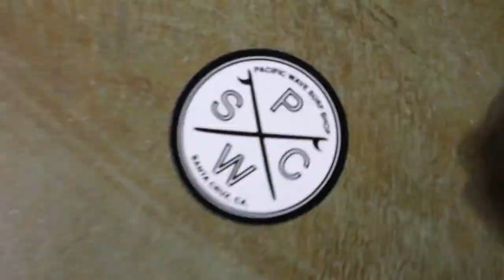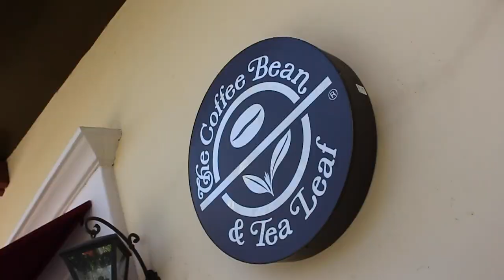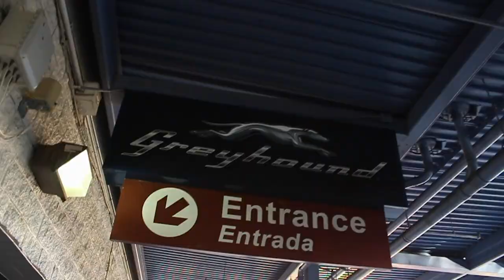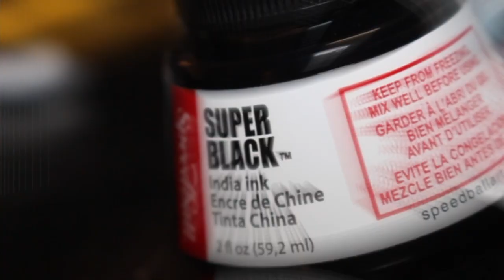HE TATTOOED HIMSELF (1000 SUB SPECIAL)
WE HIT 1,000!!! Thank you guys so much!! My friend tattooed himself, we saw flamingos at the zoo, I got a new car, went to Palm Springs, flew my drone, scared and exposed my friend and more!! Be The Reason Someone Smiles!!

My name is Ben Lemus and I love to travel document my life and post it for other people’s enjoyment! I love to prank people and do all sorts of videos!!